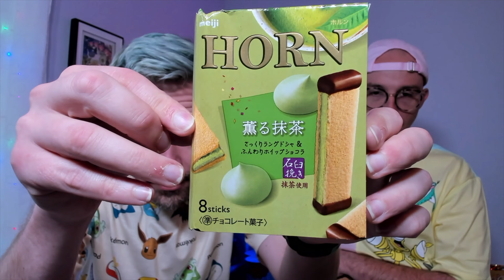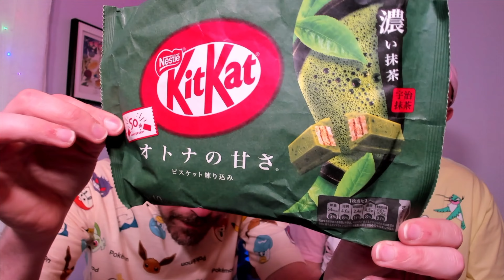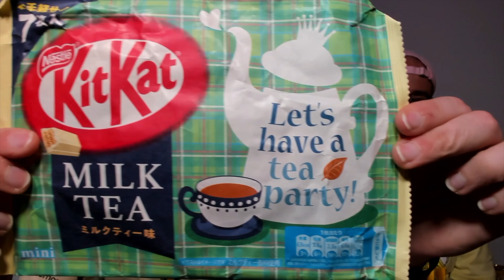Japan Candy Tasting | Tokyo Snack Haul | Travel Vlog | Japanese Unboxing Ranking | Chocolate Snacks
This is the last of our Japan hauls, but it is one we were definitely excited for. It is a bit of a departure from our typical Disney content! Derek promised to bring back SEVERAL Japanese snacks, especially Kit Kats! We have a couple of Japanese sweet surprises, and then join us as we create a ranking of KitKat flavors that Derek was able to get his hands on: matcha, strawberry, cracker, milk tea, strawberry cheesecake, orange, and WASABI. Derek found these treats in several candy stores in Tokyo, Kyoto, Osaka, as well as several other stops across Japan.

Curious? We are Derek and Ryan. We are married teachers who also happen to be actors and Disney pin collectors. Derek teaches theatre. Ryan teaches Kindergarten. Any questions? Want to book us to give our opinions on something we are not qualified to have an opinion on? Or OFF WITH YOUR HEAD!